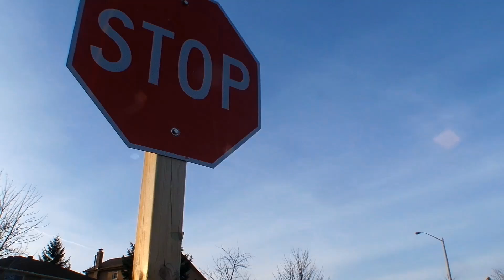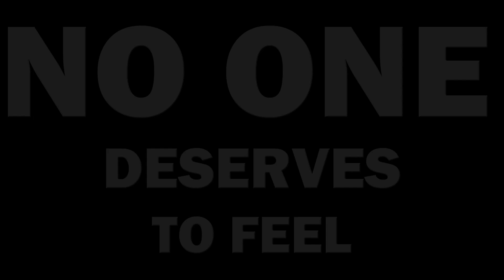Superhero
This is my Final project for my com-tech class we had to make a video on social justice we chose bullying and this is the outcome.

song - superhero family force 5

anti bully ad